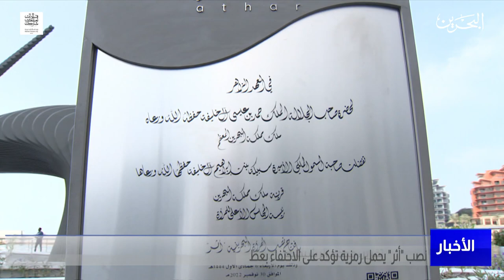مركز الأخبار:نصب أثر يحمل رمزية تؤكد على الاحتفاء بعطاء المرأة البحرينية وبإسهاماتها الوطنية المشرفة